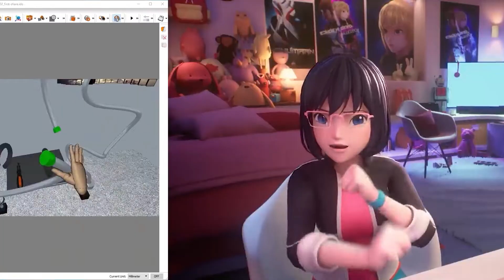MANUS | Sizzle Reel 2021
Take a look at some of the inspiring work made with MANUS Prime X, MANUS Prime X Haptic VR and Xsens Gloves by MANUS.